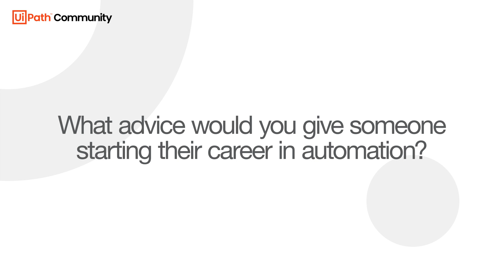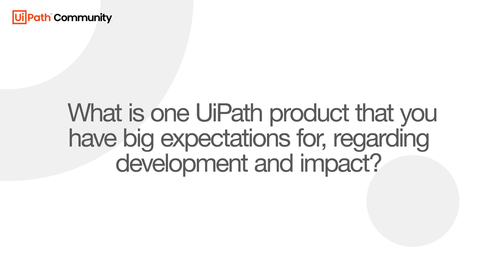Satish Prasad, RPA Solutions Consultant at Iris Software Inc. and UiPath MVP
🚀 The Most Valuable Professionals (MVP) Award is the highest recognition that we offer to our community members for their expertise, community support and innovation. They are the core promoters and contributors to the initiatives that we run each year. Hear their perspectives on product usage, AI-powered automation, community experiences, and learning journeys.
Tune in for the APJ MVP Summit 2023 insights 👇👇

▶ In this video you will discover:

0:08 - What advice would you give to someone starting their career in automation?
0:40 - What is the best advice you have received from an automation expert?
1:00 – How do you see the current development of the UiPath Business Automation Platform?
1:31 – What are your go-to UiPath products?
1:56 – Which UiPath products are you eager to build your expertise around?
2:22 – How do you envision the automation space in upcoming years?
2:54 – What is one UiPath product that you have big expectations for, regarding development and impact?